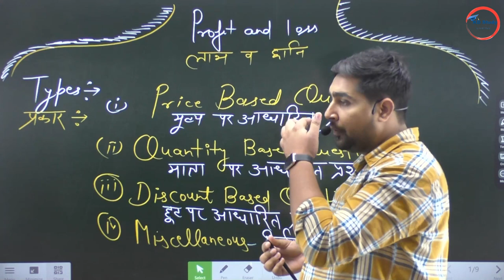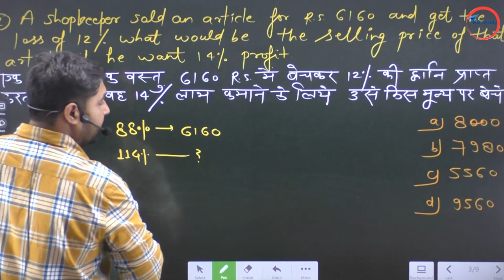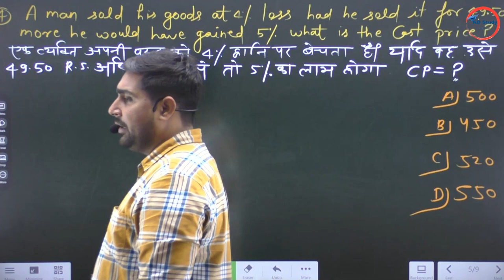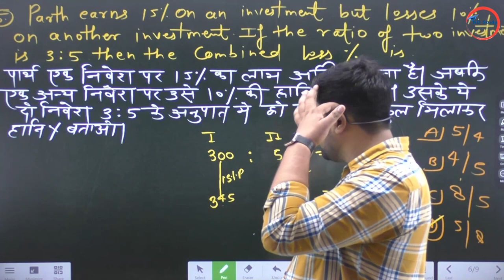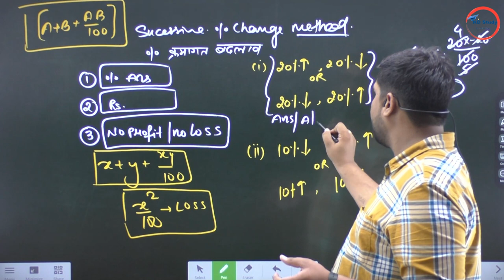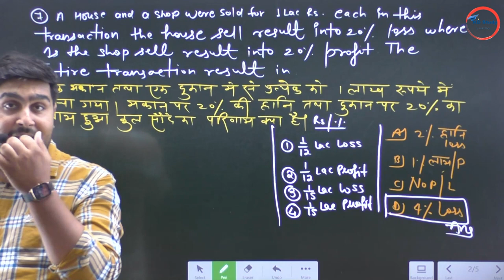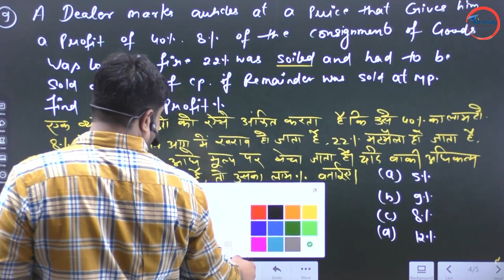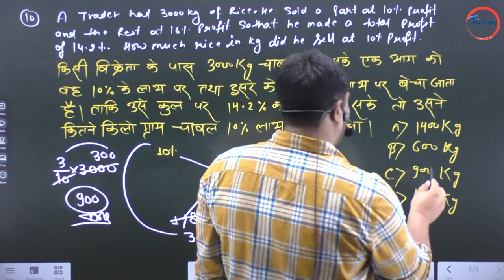Maths by maths ke jadugar ! Raja Chaudhary Sir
Profit & loss class 02